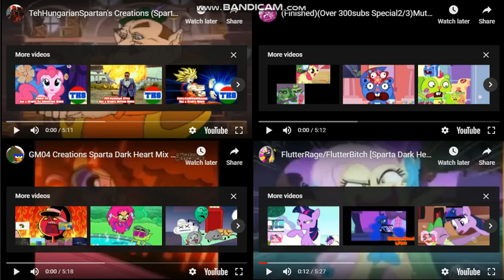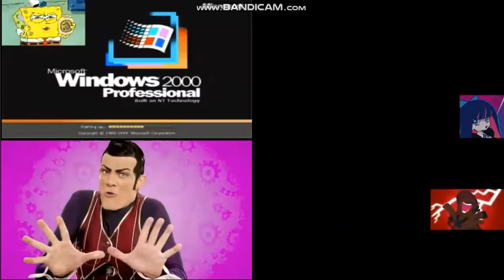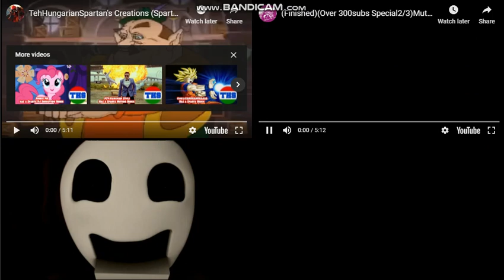200 sub Special | Sparta Dark Heart Eternal Quadparison 1 | 10/10 | Last